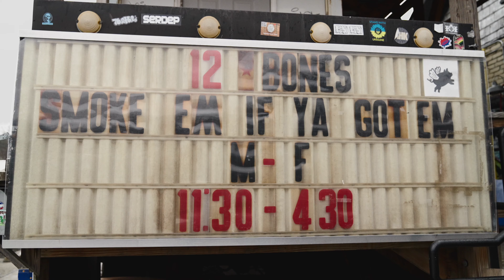Asheville to Columbus | Episode 3 | One Video A Week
Following through on the promise of one video a week, every week for all of 2023!

Use this code to sign up and receive 7 days for free!

What is in my camera bag